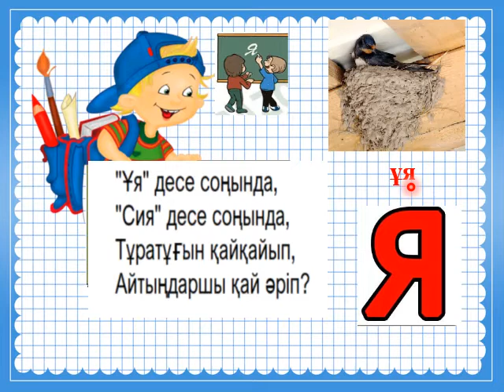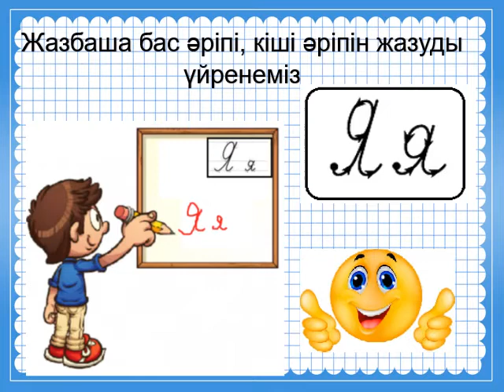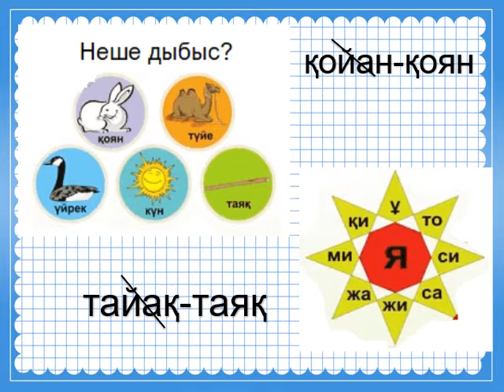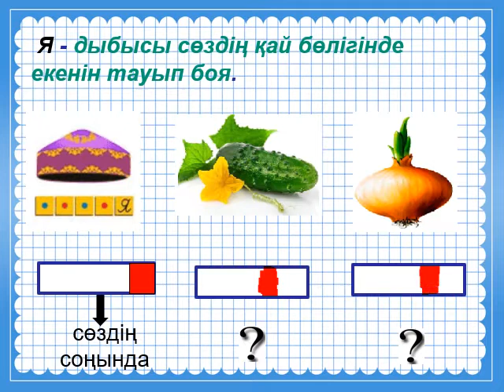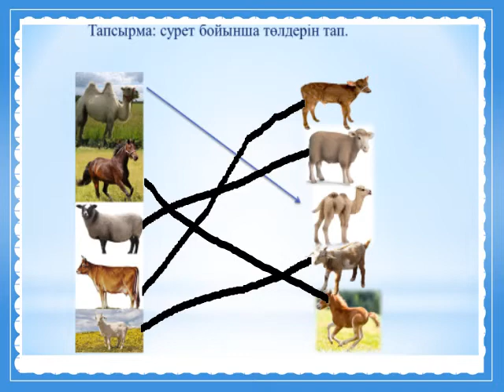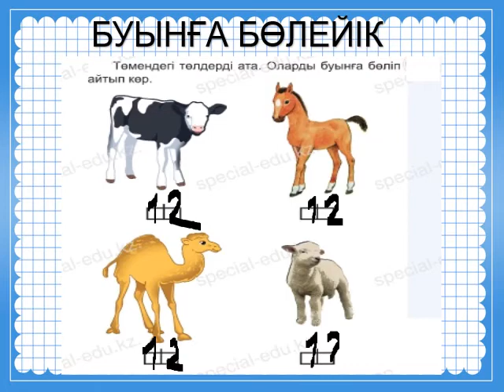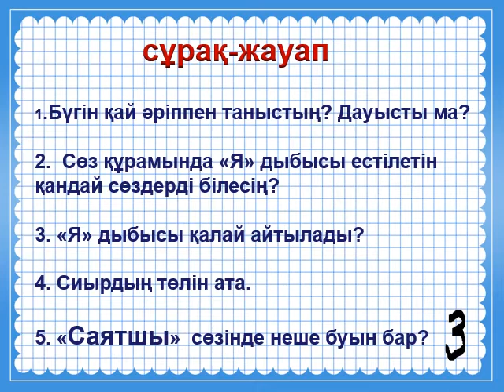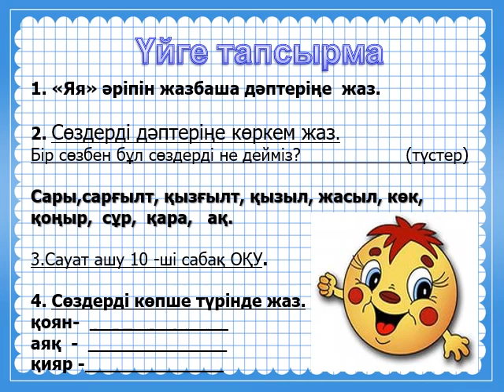Яя дыбысы мен әрпі